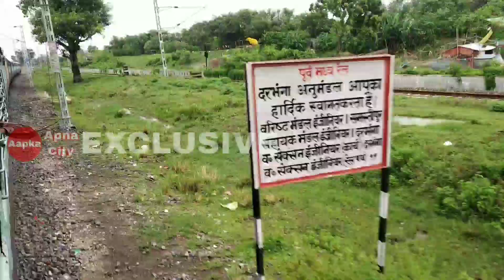रेल यात्रियों को बड़ा तोहफा, भारत मे अब वंदे मेट्रो ट्रेन चलेंगी